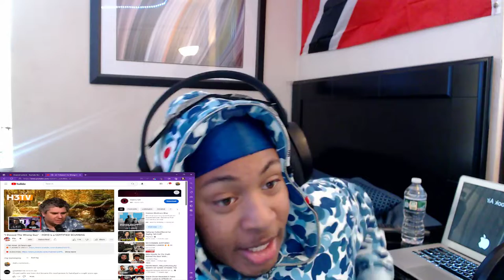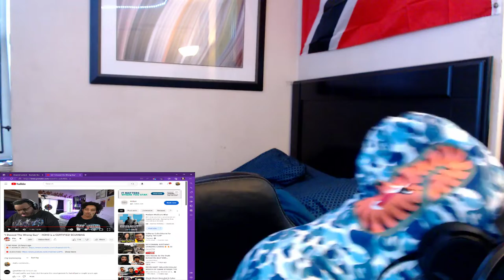“I Doxxed The Wrong Guy” - H3H3 *REACTION*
I CANT BELEIVE PPL REALLY DO THIS, THATS ODE!